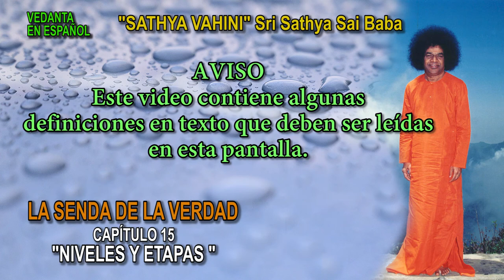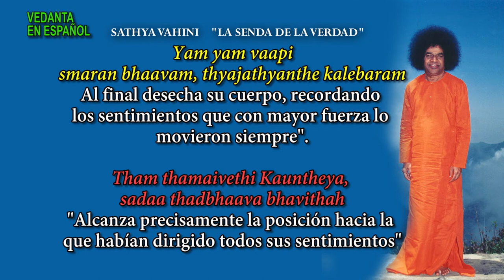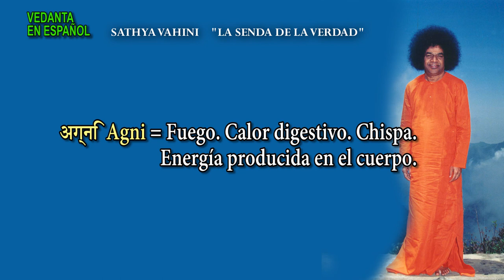SATHYA VAHINI Cap 15 NIVELES Y ETAPAS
NIVELES Y ETAPAS
"La religión hindú autoriza la adoración de una variedad de dioses; esto ha desembocado en antagonismos y facciones sectarias que generaron en el país, temor e intranquilidad. Todas sus luchas y agitaciones internas pueden considerarse como producto de este solo defecto básico." Ese es el insensato veredicto de muchos observadores. Sin embargo, tal conclusión no es correcta; es una frívola fantasía que se permiten personas incapaces de razonar.
CONFLICTOS SECTARIOS DENTRO DE UNA RELIGIÓN
En Occidente, los habitantes de todos los países son, en mayor o menor medida, practicantes de la religión cristiana. Pese a que todos adoran a un solo Dios, se han estado matando entre ellos por medio de métodos mucho más espantosos que los que utilizan los animales salvajes. ¿No han desatado guerras en las que personas alejadas del lugar del conflicto, incluidos mujeres, niños y ancianos inocentes, han sido borradas de la faz de la Tierra por el devastador poder del fuego? ¿Es su religión la causa fundamental de una destrucción y un fratricidio crueles, vergonzosos, estúpidos y malignos como esos? Por supuesto, ellos pertenecen a una sola religión y adoran a un solo Dios, pero debe de haber algún rasgo venenoso acechando tras la fachada de veneración, rasgo que contamina la personalidad total. La religión no puede ser la causa, ni en lo más mínimo, de divisiones, luchas o guerras.
En Alemania no había cabida para conflictos sectarios o de castas; su progreso en la ciencia y la tecnología era extraordinario, y brillaba a la cabeza de las naciones gracias a su poderío, valentía y heroísmo. Sin embargo, una nación así fue dividida en cuatro partes por las cuatro potencias vencedoras, para que cada uno de estos territorios fuera gobernado por una nación diferente! Japón, que no conocía los problemas de diferencias religiosas ni de conflictos sectarios, tuvo que sufrir por varios años el afán de venganza de algunas naciones. ¿Y cuál fue la razón? Para la caída de las naciones, la religión no puede ser la única causa.
LAS DIFERENCIAS SE DEBEN A CARACTERÍSTICAS INNATAS
Nadie podría siquiera imaginar un mundo en el que no existan diferencias. Las diferencias surgen de las fuentes internas de la inteligencia y de los efectos acumulativos de los impactos. La vida de cada ser es la expresión exterior de esta inteligencia y este efecto. Tanto las entidades inertes como las animadas no son más que manifestaciones de esta inteligencia a diferentes niveles. El loro mueve los ojos de cierta manera. El cuervo también, pero de manera muy distinta. El chacal actúa de una forma diferente a la del perro. La naturaleza animal es de cierto tipo; la de los hombres es de otro. Entre uno y otro hombre hay diferencias en cuanto al conocimiento adquirido. Y no sólo respecto al conocimiento, sino también en cuanto a las características físicas y la personalidad hay incontables variaciones. Sus gustos y aversiones, sus pensamientos y sentimientos están conformados de distintas maneras, acordes con el conocimiento que hayan adquirido y la profesión que desempeñan. Pero no es necesario ir tan lejos. Aun los mellizos que se desarrollaron en un mismo vientre, a menudo no son idénticos: manifiestan naturalezas diferentes. ¿Cuál es la razón de esto? La razón se halla en las diferencias en el desarrollo de la inteligencia.
Por ello no hay época en que el género humano se vea libre de diferencias; la igualdad universal es una aspiración imposible; el deseo de establecerla en la Tierra es una utopía equivalente a buscar flores en el cielo.